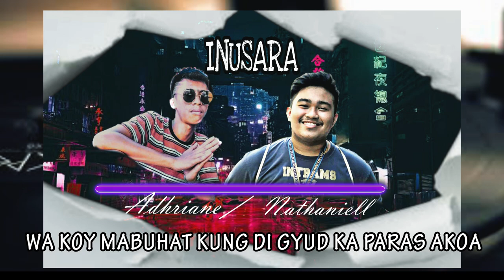"INUSARA" Nathaniell+Adhriane (ORIGINAL COMPOSITION)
||NATHANIELL Production 2019

SOCIAL MEDIA ACC's.